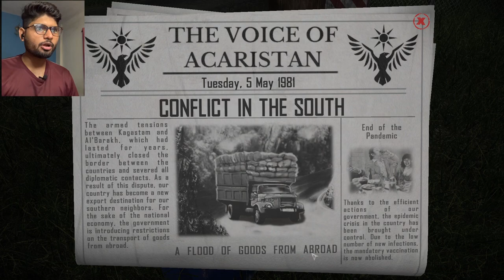I UPGRADE MY PRISON TO HOLD MORE CRIMINALS | CONTRABAND POLICE GAMEPLAY WALKTHROUGH#13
Contraband Police is an immersive simulation game where players assume the role of a border patrol officer. With realistic graphics and mechanics, players must thoroughly inspect vehicles, interrogate suspects, and uncover hidden contraband to maintain law and order. Attention to detail and quick decision-making are essential in this thrilling enforcement experience.